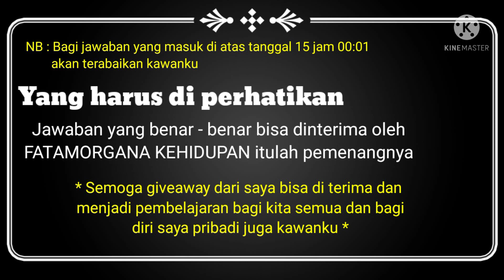GIVEAWAY SUDAH DI MULAI DAN DI ON.SEMOGA BERMANFAAT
Giveaway saya persembahkan pada kawanku semuanya,bagi yang beruntung nanti saya ucapkan selamat,semoga bermanfaat bagi semuanya.

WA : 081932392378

memberikan info terkait masalah seputar leopard gecko beserta cara mengembangbiakkannya.

TERIMA KASIH KAWANKU..

SALAM PENCINTA GECKO JAWA TIMUR...